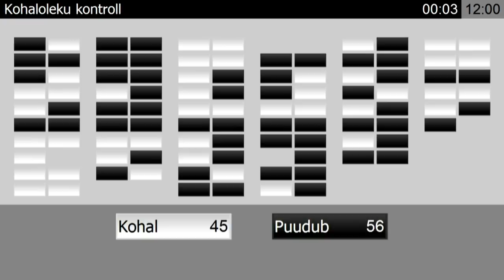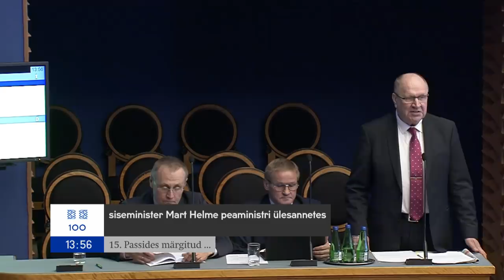Riigikogu infotund, 15. mai 2019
Riigikogu liige Helmen Kütt küsis peaministri ülesannetes siseminister Mart Helmelt, kuidas kavatseb valitsus omastehooldajate olukorda parandada. Kütt viitas, et kõik kolm koalitsioonierakonda on lubanud murega tegeleda ning soovis selgitust, kuidas ja millal sellega algust tehakse.

Helme vastas, et valitsuse eesmärk on omastehooldajate koormust vähendada. Ta ütles, et hooldajatel võiks olla asendajad, kes annavad neile puhkepäevi ja võimaluse tööl käia. Samuti on ministri kinnitusel plaanis üle vaadata riigi ja omavalitsuste vaheliste kohustuste ja võimaluste tasakaal. Helme sõnul arutatakse neid küsimusi riigi eelarvestrateegia koostamisel, kus pannakse konkreetsed numbrid ja suunad paika. Minister andis lootust, et sügava puudega inimeste hooldamise eest makstav hooldajatoetus võib tõusta miinimumpalgani järgmisest aastast juhul, kui jõutakse selleks vajalike kokkulepeteni kohalike omavalitsustega.
Tänases infotunnis olid saadikute küsimused suunatud siseminister Mart Helmele. Riigikogu liikmed soovisid saada vastuseid valitsuse positsioonide ja aktuaalsete poliitiliste sündmuste kohta seoses sellega, et siseminister osales infotunnis peaministri ülesannetes.

Helme vastas Jevgeni Ossinovski küsimusele valitsuse plaanide, Jürgen Ligi küsimusele uue siseministri, Riina Sikkuti küsimusele vabaduste, Hanno Pevkuri küsimusele õigusriigi toimimise, Taavi Rõivase küsimusele Euroopa Liidu, Katri Raigi küsimusele riigi eelarvestrateegia 2020–2023, Heidy Purga küsimusele Eesti Rahvusringhäälingu ajakirjanike survestamise, Heljo Pikhofi küsimusele demokraatia aluspõhimõtete, Yoko Alenderi küsimusele haldusalas toimuva, Sven Mikseri küsimusele valitsuse ühtse poliitilise liini, Maris Lauri küsimusele süvariigi, Aivar Sõerdi küsimusele aktsiisipoliitika ja Jaak Madisoni küsimusele passides märgitud sünnikoha kohta.